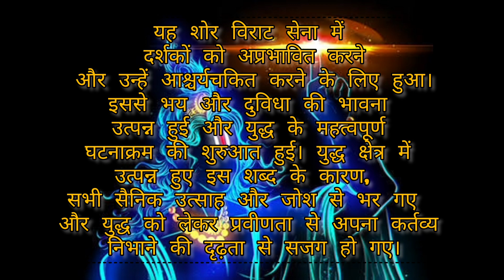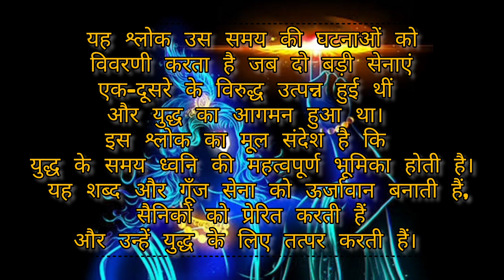Powerful Sound of Conch, Trumpets, Drums, and Cow-Horns | Verse 1.13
In Bhagavad Gita Chapter 1, Verse 13, witness the awe-inspiring sound of conch shells, trumpets, drums, and cow-horns echoing through the battlefield. This verse highlights the significance of these powerful sounds that uplift the morale of the warriors and set the stage for an intense conflict. Dive into the depths of ancient warfare and explore the profound verses of the divine Bhagavad Gita.